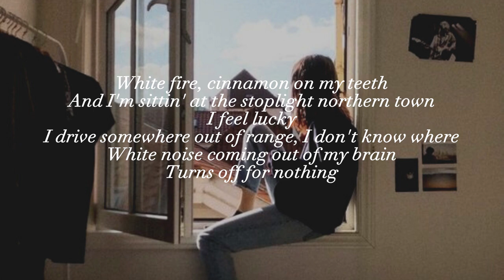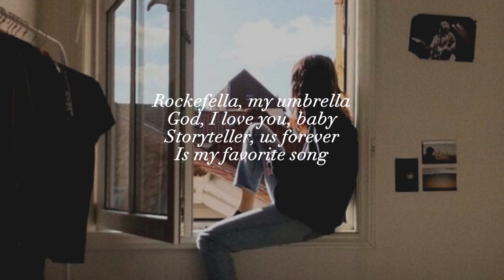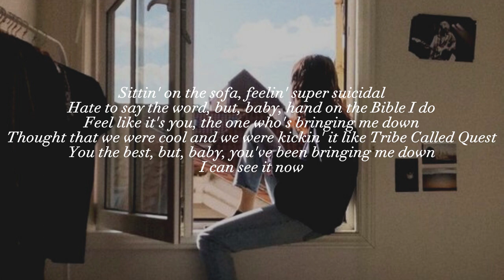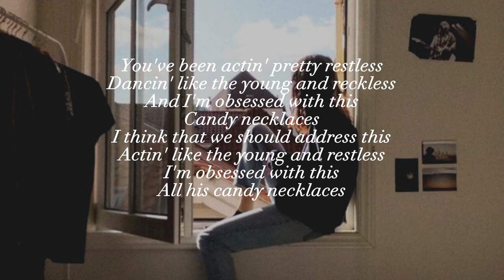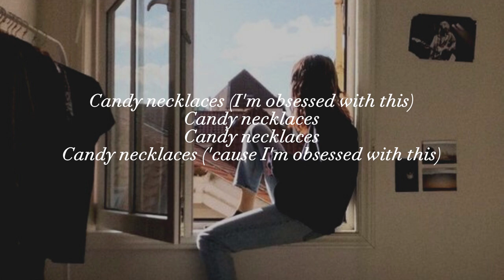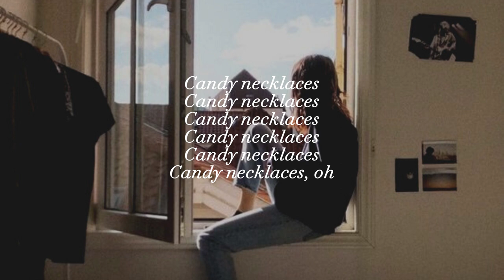candy necklace - lana del rey (lyrics)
" God, I love you, baby "

this channel is made secretly by emily's sister, who wants to let her know that she has rly good taste in music. ily

~ listen for whatever: sleep/study/work/relax but I recommend walking, wandering and daydreaming

The channel's purpose is to promote artists and their music only.